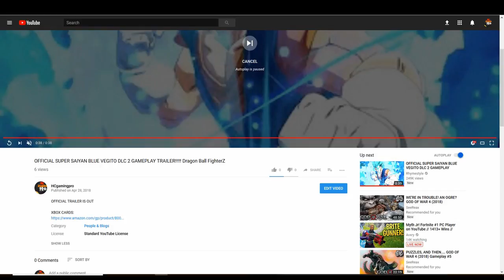I DIED BY A NOOB | Dragon Ball Xenoverse 2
Had 2 fast fights and died by noob BIG L's

INTRO MADE BY ME BOI

XBOX CARDS